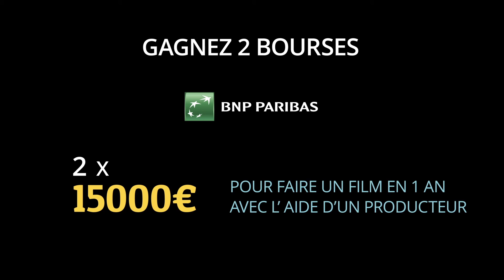Mobile Film Festival 2017 - L'interview de Seb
Découvrez l'interview de Seb, plus connu sous le nom de Seb la Frite, membre du Jury Youtubeurs de la 12ème édition du Mobile Film Festival !

En 2017, le Mobile Film Festival est de retour pour sa 12ème édition !
Comme pour les éditions passées, la règle est simple : 1 mobile - 1 minute - 1 film
Racontez votre propre histoire et envoyez la avant le 3 Janvier 2017

Depuis 2005, le Mobile Film Festival agit pour la détection et la promotion de nouveaux talents au travers l'organisation d'une compétition aux règles du jeu simples et ouverte au plus grand nombre : 1 mobile - 1 minute - 1 film
Choisi par un jury de professionnels prestigieux, le vainqueur reçoit une bourse BNP PARIBAS de 15 000€ et l'accompagnement d'un producteur.